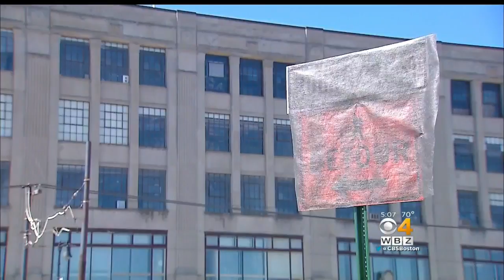Traffic On The Mass Pike In Boston This Weekend To Get 'Repair Project' Test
Two lanes in both directions of the Mass Pike in Boston are going to be closed this weekend to check the impact of the BU Bridge replacement. WBZ-TV's Nick Giovanni reports.